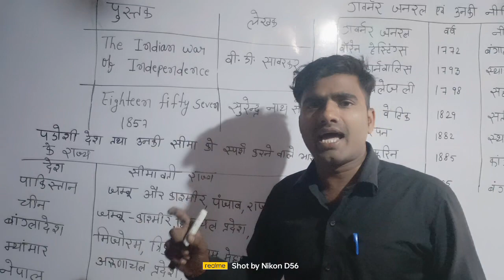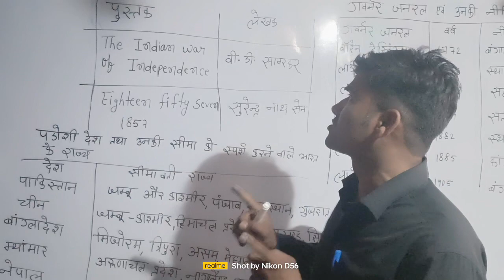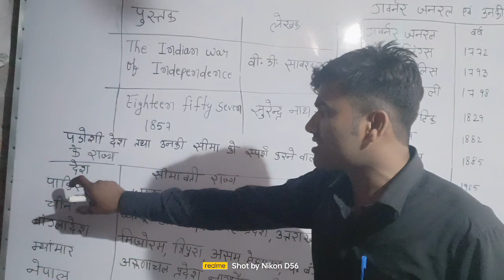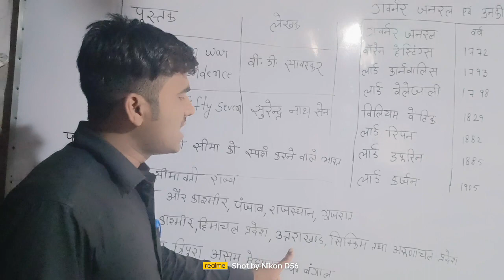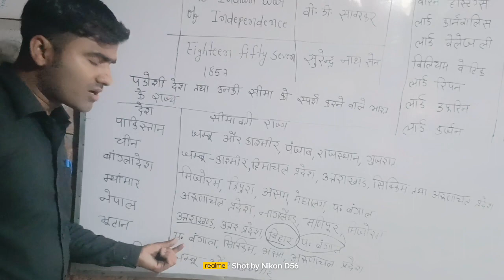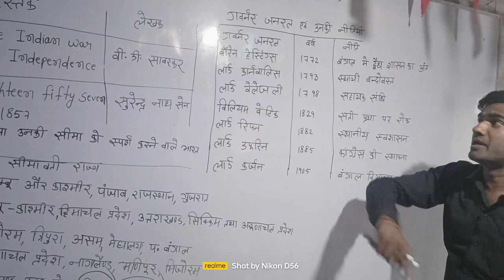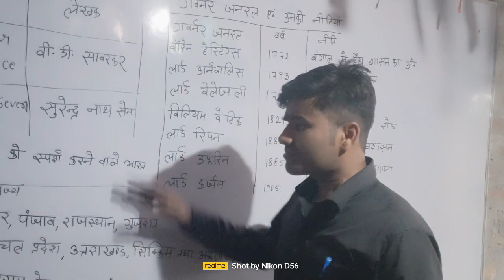THE INDIAN WAR OF INDEPENDENCE EIGHTEEN FIFTY SEVEN #1857